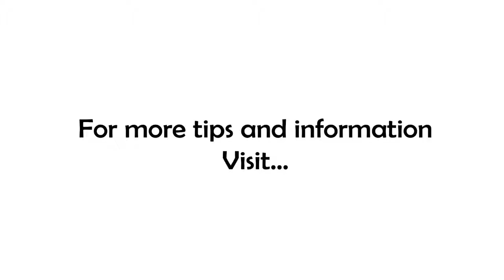Increasing Your Value & Accountability